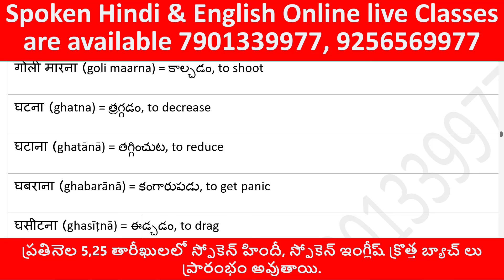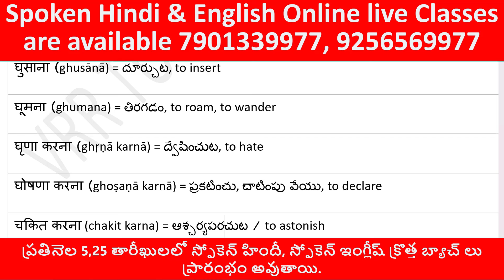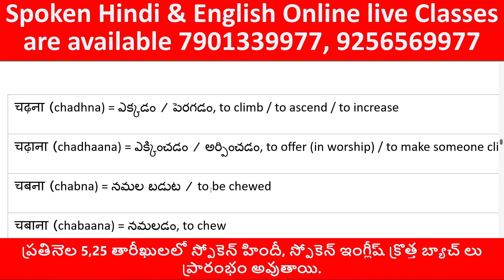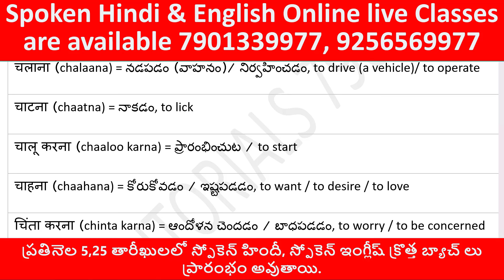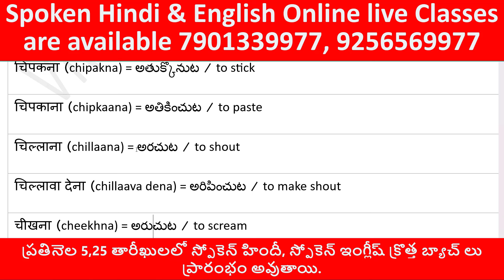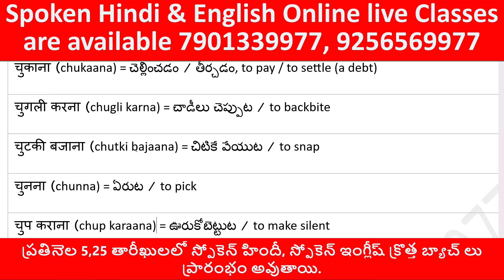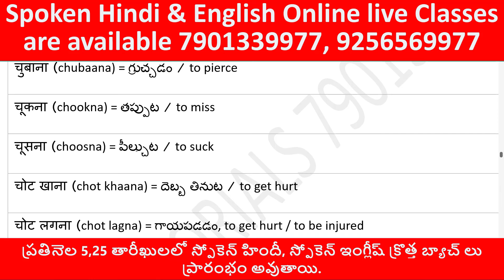Very important Hindi verbs with English and Telugu meanings from 150 to 200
Want to build a strong foundation in Hindi?  Learning key verbs is essential! This video is designed for Telugu speakers who want to master important Hindi verbs (क्रियाएँ).

We'll cover:

Essential verbs: Learn the most common verbs used in everyday Hindi conversations. (रोज़मर्रा की हिंदी बातचीत में इस्तेमाल होने वाली सबसे आम क्रियाएँ)
Verb conjugation: Understand how verbs change with tense, gender, and number. (काल, लिंग और वचन के अनुसार क्रियाएँ कैसे बदलती हैं)
Clear pronunciation: We'll guide you on the correct pronunciation of each verb. (हम आपको प्रत्येक क्रिया का सही उच्चारण करने के तरीके के बारे में मार्गदर्शन करेंगे)
Examples and usage: See how these verbs are used in different sentences and contexts. (देखें कि इन क्रियाओं का उपयोग विभिन्न वाक्यों और संदर्भों में कैसे किया जाता है)
Practice: Get tips and exercises to help you remember and use these verbs effectively. (इन क्रियाओं को प्रभावी ढंग से याद रखने और उपयोग करने में आपकी सहायता के लिए सुझाव और अभ्यास प्राप्त करें)
VRR Tutorials has been teaching Hindi to Telugu speakers for over 10 years. We're the highest-rated institute on Google and YouTube, known for our effective teaching methods and personalized approach.

Want personalized help? Join our live sessions for interactive learning and individual attention.